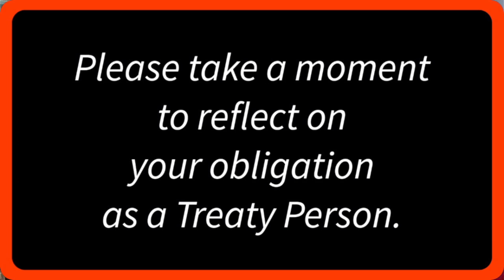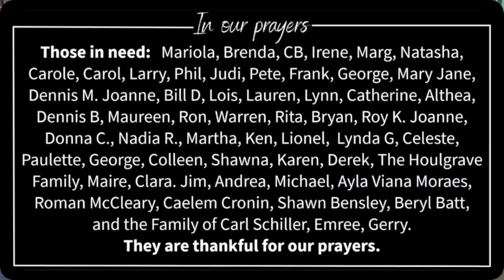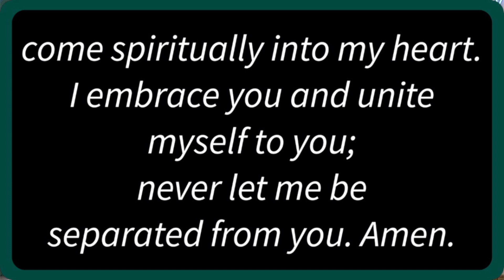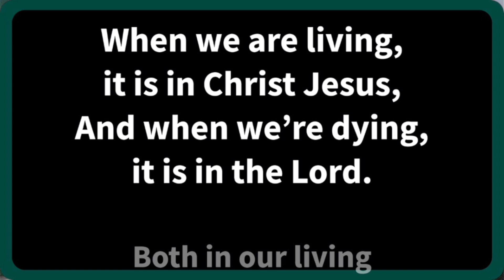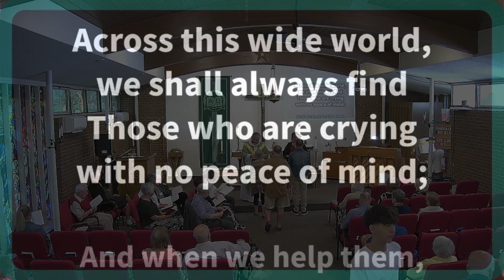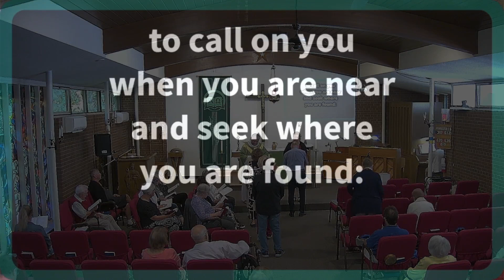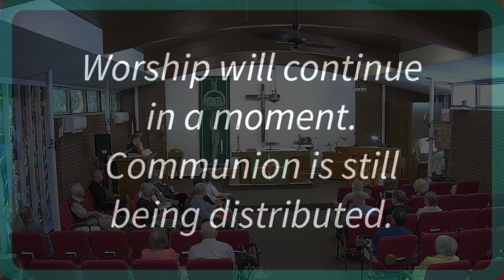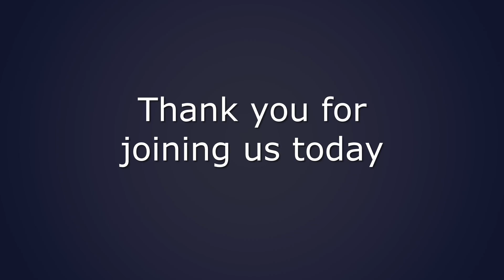He Called Her a Dog! Jesus is Human - Sept 8 @ BALC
Welcome to the September 8, 2024 service of the Burlington Anglican Lutheran Church. Today we here our Pastor and Rector, Colin Cameron tell us that Jesus is indeed Human. This is a hard reading and not the Jesus we were taught at Sunday School.

This video has been produced on location at 3455 Lakeshore Rd, Burlington, ON Canada.

Technical resources, assistance, and editing are provided by MH3 Custom Technology Solutions Inc. for more information.
Land Acknowledgement provided by the Diocese of Niagara

Selected worship texts are excerpted and adapted from Book of Alternative Services. Reproduced under license from ABC Publishing, Anglican Book Centre, a ministry of the General Synod of the Anglican Church of Canada, from Anglican Liturgical Library. Further copying is prohibited.

Scripture quotations are from New Revised Standard Version: Updated Edition. Used by permission.